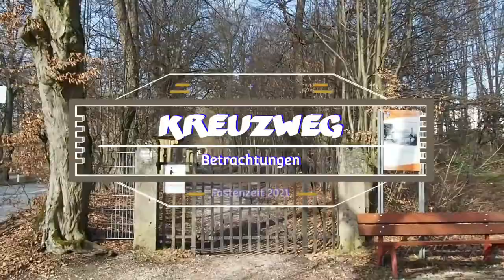4. Station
Titel
Adoramus Te, Christe
Interpret
Proulx, Richard
Album
Catholic Classics, Vol. 4: Catholic Latin Classics
NaxosofAmerica (im Auftrag von GIA Publications, Inc.) und 1 musikalische Verwertungsgesellschaften